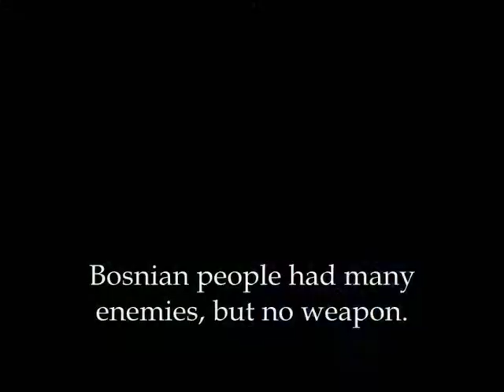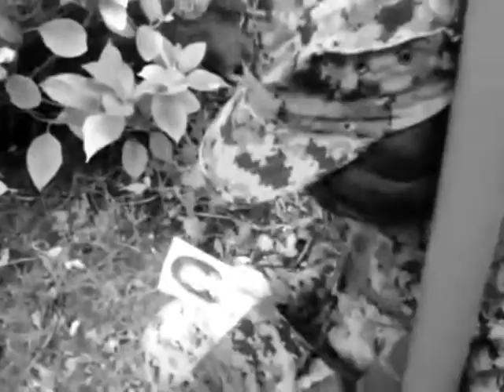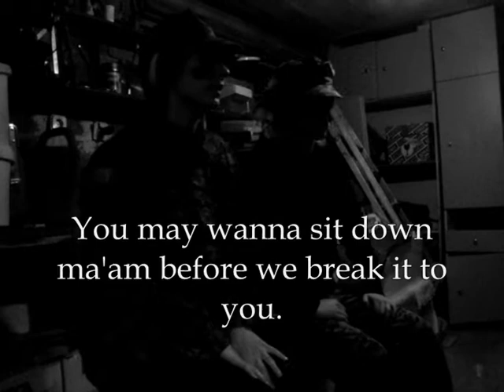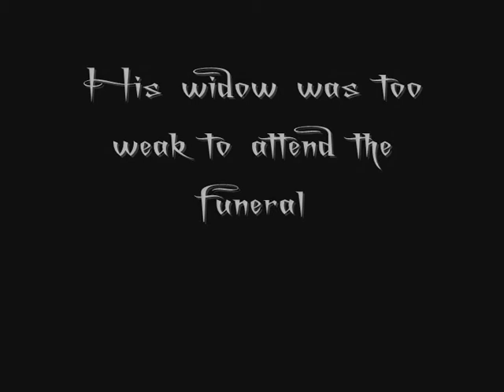The potato war - Physics movie competition 2010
An entry for short film physics competition 2010 in Una Sana College Bihac.
Cast:
Halida Dzaferovic
Amna Kartal
Elma Midzic
Majda Midzic
Emina Mrzljak
Edina Imsirovic
Azra Sahinovic